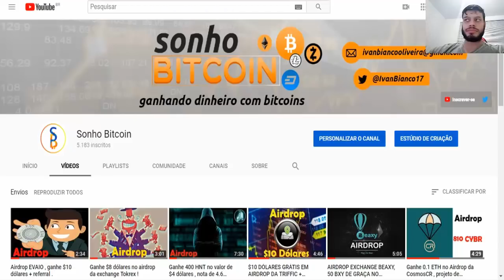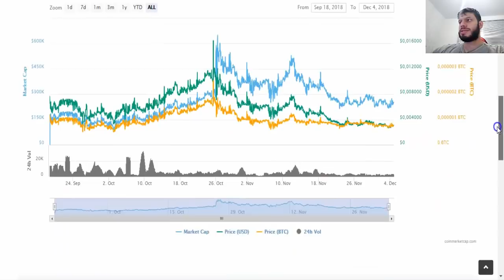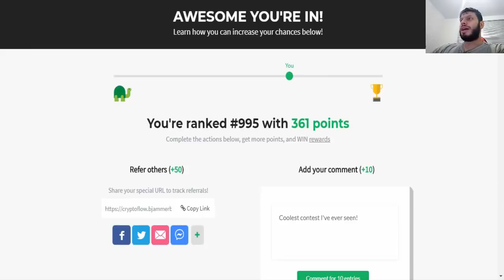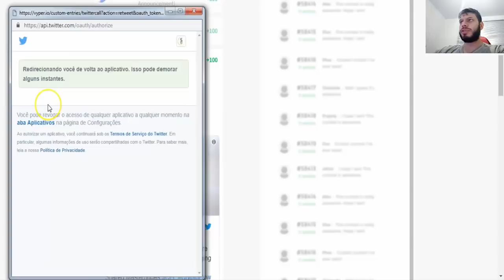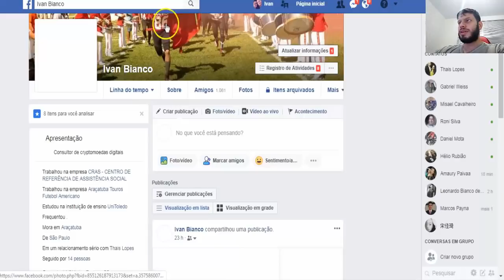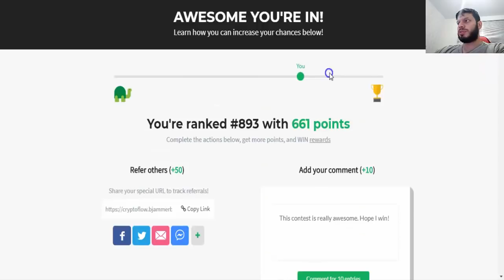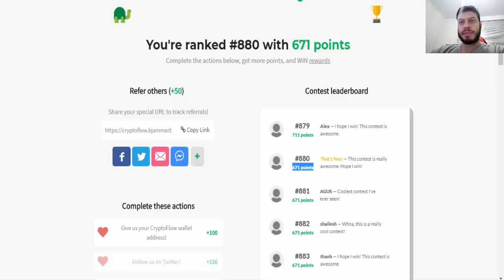Ganhe até $60 dólares no Bounty da CriptoFlow + prêmios e referral !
Rate:⭐⭐⭐⭐(4/5)

【 Outros Airdrops 】

🔍Guia passo a passo Airdrop Liquid:
1-Visite o site da Liquid .
3-Complete seu KYC
4-Você receberá $ 15 em fichas QASH no final do mês.

【 Grupos 】